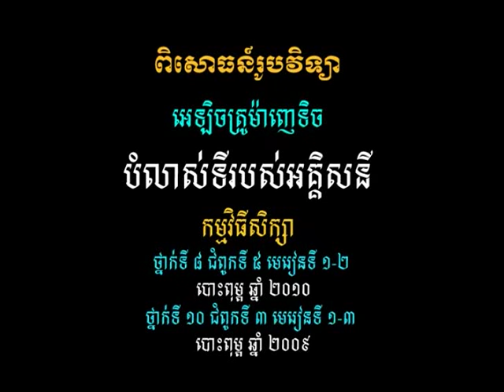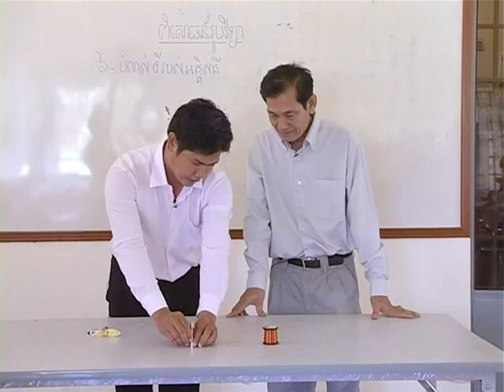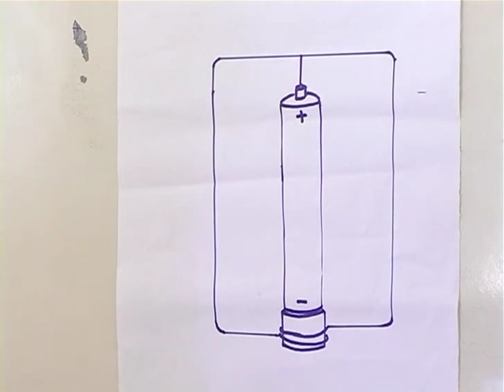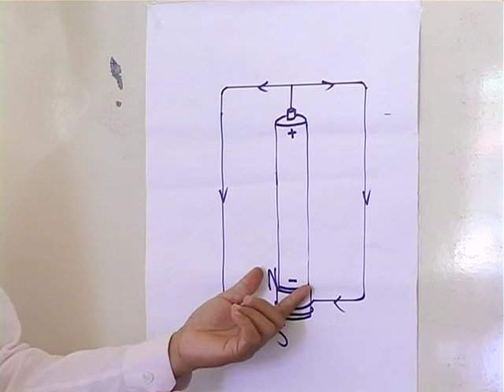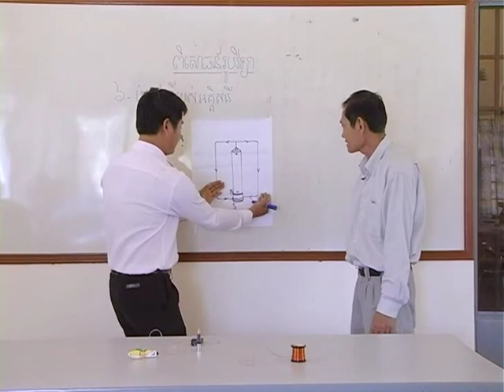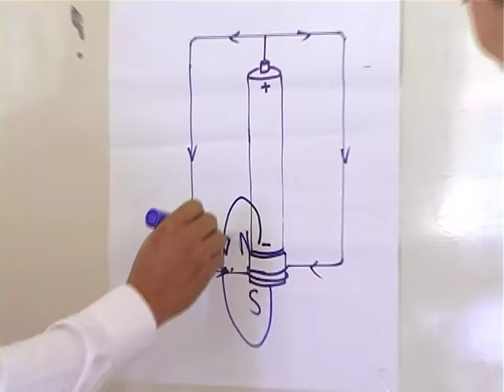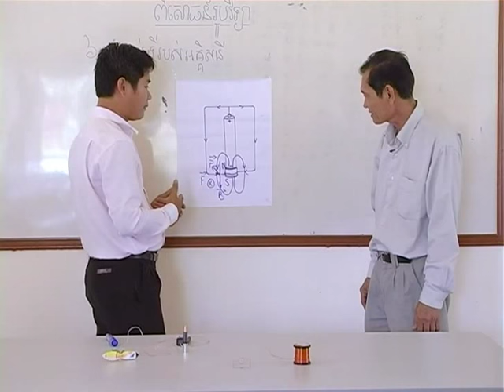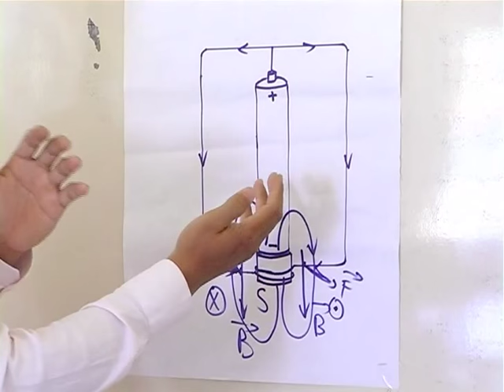វីដេអូពិសោធន៍មុខវិជ្ជារូបវិទ្យា ជំពូកទី៦.៦ បំលាស់ទីរបស់អគ្គិសនី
គោល​បំណង​សំខាន់​នៃ​វីដេអូ​ពិសោធន៍​នេះ គឺសិស្ស​អាច​ពន្យល់​ថា​ខ្សែ​ដែល​បញ្ជូន​ចរន្ត​អាច​ក្លាយ​ជា​មេដែក សិស្ស​យល់​តើ​ថា​អគ្គិសនី​និង​ម៉ាញេទិច​ទាក់ទង​គ្នា​យ៉ាង​ដូចម្ដេច សិស្ស​អាច​បង្កើត​អេឡិចត្រូ​មេដែក​ងាយៗ